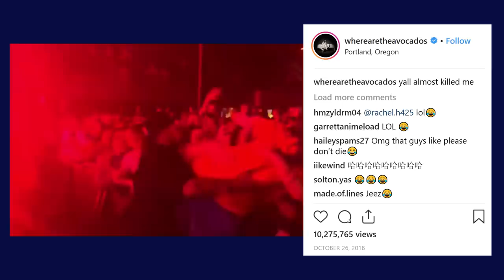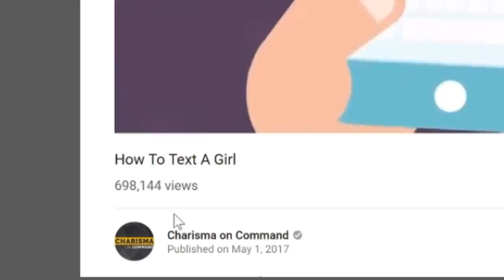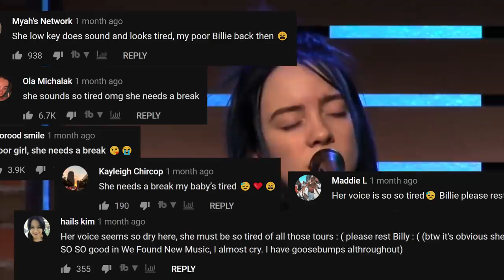Why Billie Eilish Is Always Sad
Billie Eilish secrets revealed.
Smash like for more legit interviews.

Big thanks to these lovely patrons:
Alex Holt
Catbutt Collective
Catharina Zeil
CI1337AH
Elizabeth Liu
Harkáj33
Jozsef Berenyi
Juan Cabrera
Michael McCauley
Nate Randa
NintosPintalBean
rusins
Sani Habibu Muhammad
TheLoadingCrew